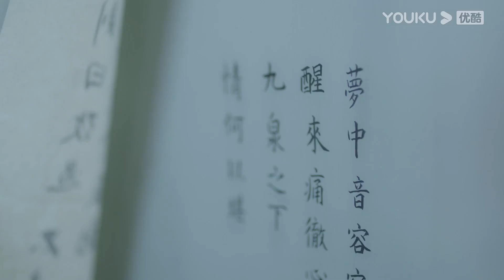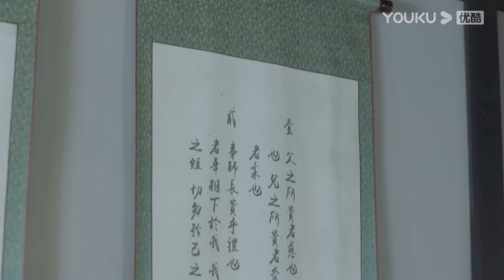ENGSUB 春花去书房偷心法不料遇见萧白 |【天雷一部之春花秋月 Love Better Than Immortality】| 李宏毅/赵露思 |古装爱情喜剧片|优酷YOUKU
★以下地区观看正片请移步优酷国际版APP：泰国、印尼、越南、马来、新加坡、菲律宾、中国香港、中国澳门、中国台湾。欢迎下载优酷国际版APP，不管您所处何地都能享受《天雷一部之春花秋月》全集噢，加入优酷国际版APP会员，更能抢先观看更多会员集数！

★非会员更新时间：周一至周五18:00（UTC+8）更新1集，周六日更新2集
★主演：李宏毅/赵露思/吴俊余/姜嫄/刘怡潼/盛蕙子/胡健/林静/张棠/李星辰/陈颢文/姜健/黎明明/魏子涵/杨棋珺/姚清仁/孟祥亮
★集数：40集

【天雷一部之春花秋月 Love Better Than Immortality】生活在未来世界的女主为了体验真正的爱情，自愿放弃永生，通过天雷系统来到武侠世界，与两名黑白对峙的少年产生情愫，由此展开了一段啼笑皆非又浪漫温情的故事。